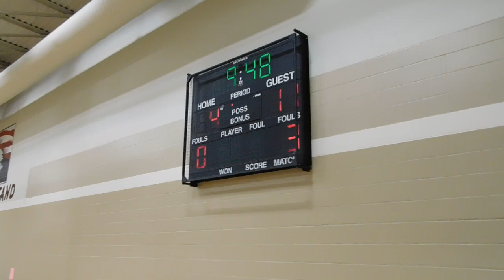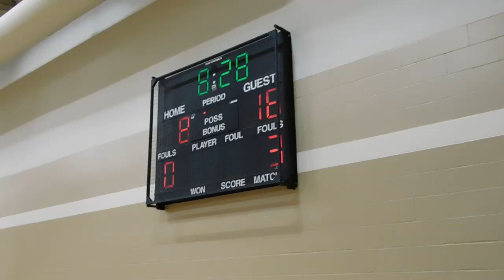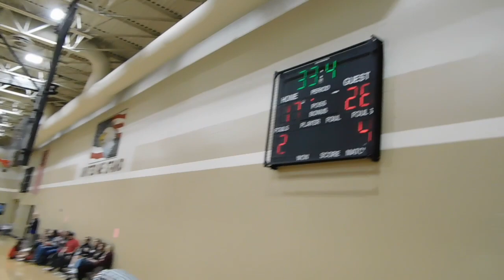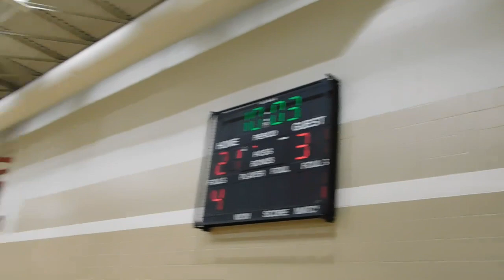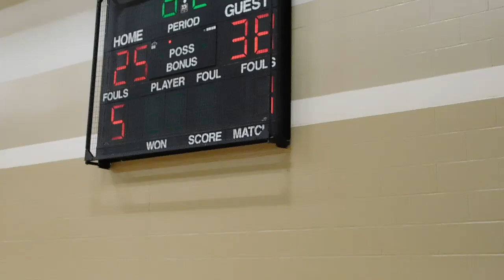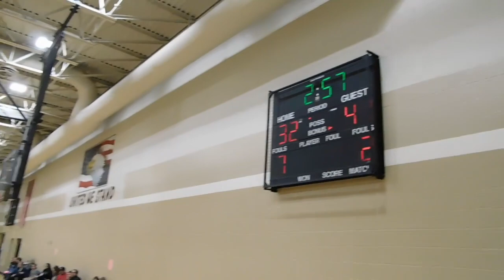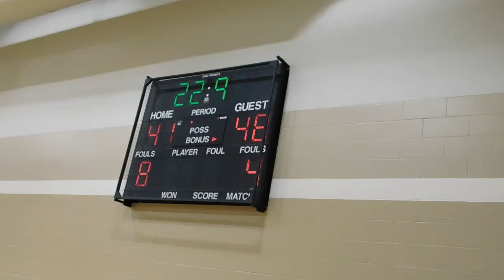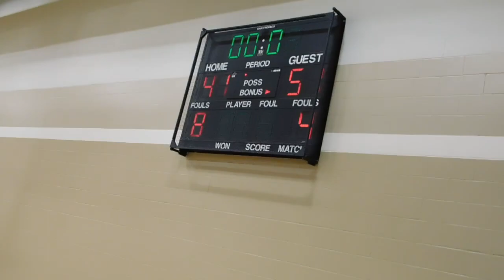pacesetter gm3 040119 LYMAN FRESHMAN VS ABERDEEN CENTRAL